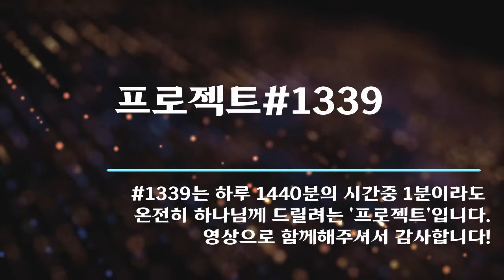1339❤잠언 1장 1절~7절(20.0805)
💛1339는 하루 1440분의 시간중 1분이라도 온전히 하나님께 드릴려는 '프로젝트'입니다.
구독👆🏻꾹과 좋아요👍클릭으로 큰힘을! 무료후원자가 되어주세요^~^

*출저:성경전서 개역한글판(대한성서공회)는 남깁니다.
글꼴:나눔글꼴(네이버제공)
✅에필로그:실제 영상및 말씀준비와 제작에 1분이상의 시간을 드릴수있어 기쁩니다